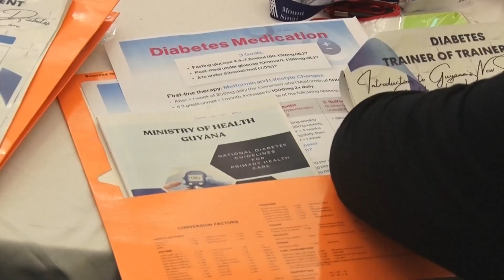New diabetes guidelines to be implemented in all regions